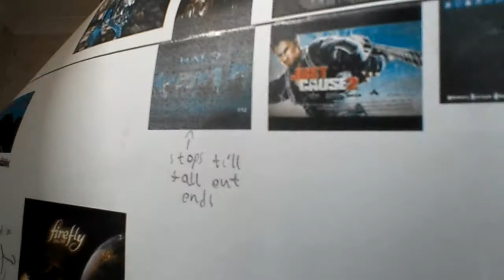Why I don't have No Man's Sky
No man's sky comes out on August 9th. I made a mistake, the video still explain the my version of the story